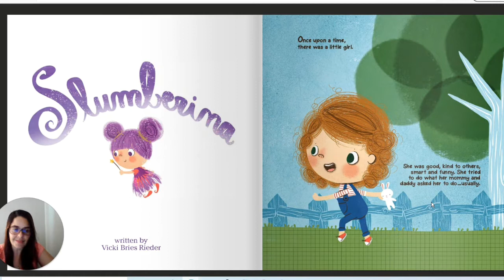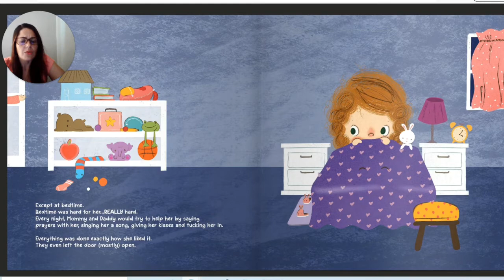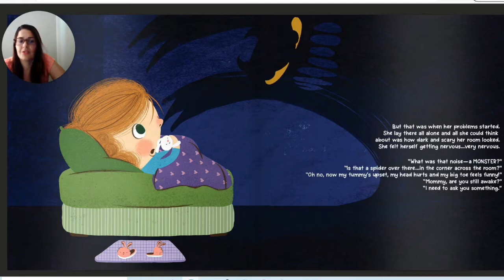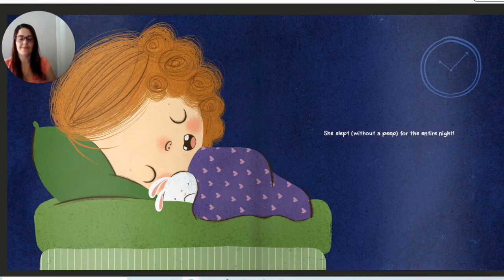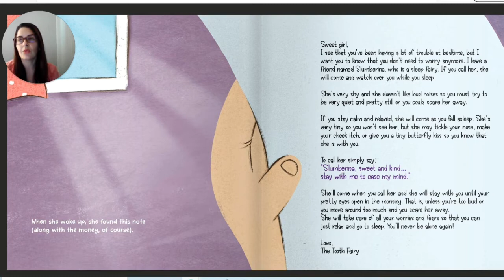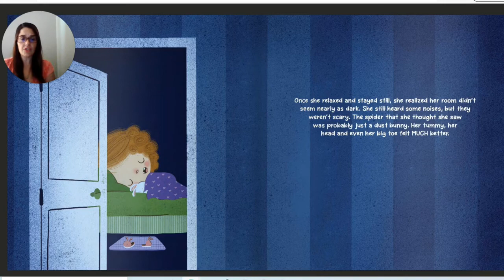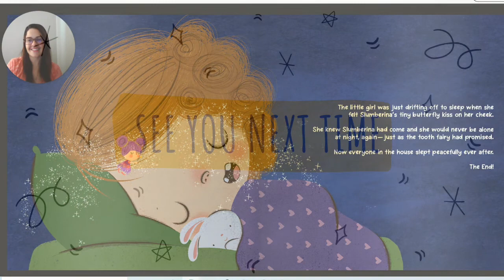Slumberina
Story: Slumberina
Author: Vicki Bries Rieder

Storyteller: Teacher Barbara